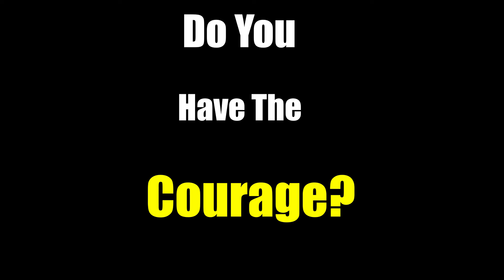Motivation | Trever Cottrell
Made by Trever Cottrell